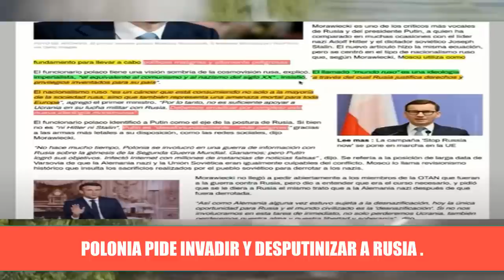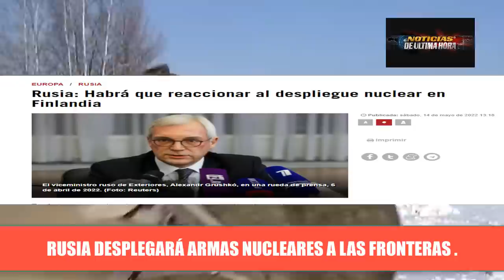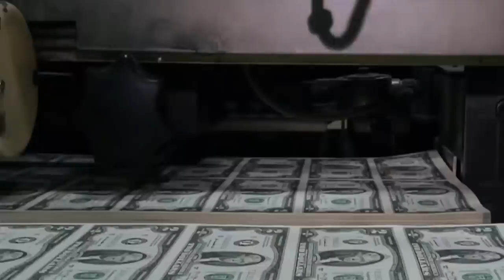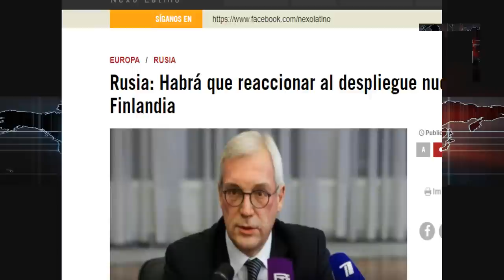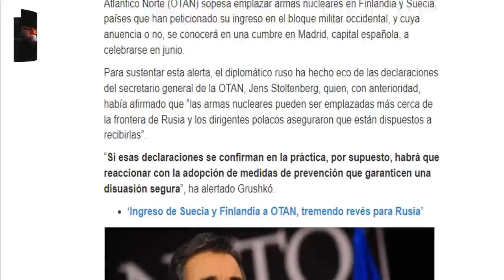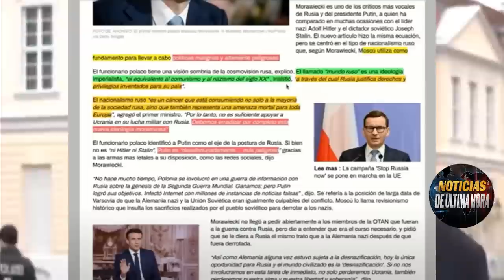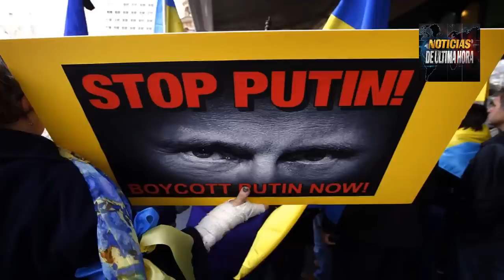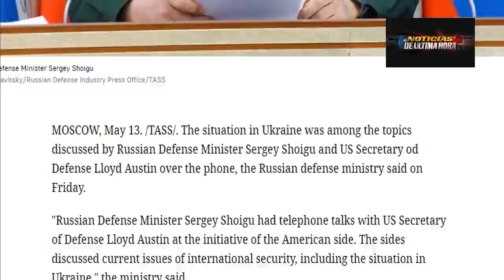🚨 ÚLTIMA HORA: Polonia pide invadir Rusia a la OTAN Noticias Putin Ucrania Rusia guerra 15 mayo 2022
Noticias internacionales hoy 15 de mayo 2022 news today noticias ucrania guerra 2022.

Polonia pide invadir a Rusia para desputinizar la nación eslava y acabar con el nacionalismo ruso además el primer ministro polaco dice que Putin es peor que Hitler o estallin .

Pulso entre Rusia y Finlandia la empresa rusa filial de gasprom anunció el corte de la energía a Finlandia tras el anuncio de no poder pagar por el suministro a Rusia, esta situación se presenta en medio de las tensión y advertencias al gobierno finlandés por su solicitud de pertenecer a la OTAN

El vice ministro de exteriores de Rusia alexander gruskov ha dicho en las ultimas que Rusia se vería obligado a desplegar armas nucleares a sus fronteras si Suecia y Finlandia llegan a ser parte de la organización militar.

Hubo conversación telefónica entre el ministro de la defensa de Rusia Sergei sohigu y el secretario de la defensa de estados unidos Lloyd Austin ¿de que hablaron? ya les contamos los detalles.

Fuerzas ucranianas recuperan terrenos en Járkov tropas rusas se desplazan al Donbass en nuevo cambio estratégico de la guerra entre Rusia y ucrania.

En jerkson piden ser parte de Rusia y desde el gabinete de Putin responde ante esta petición .